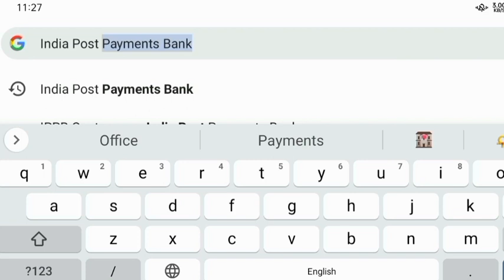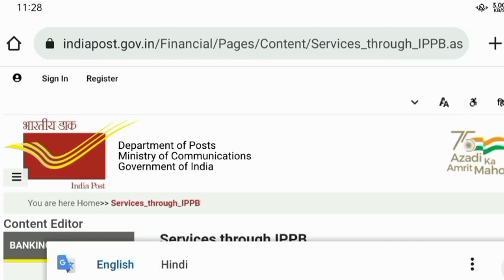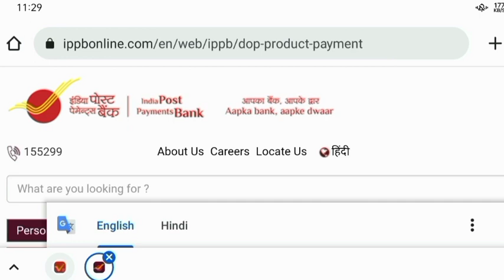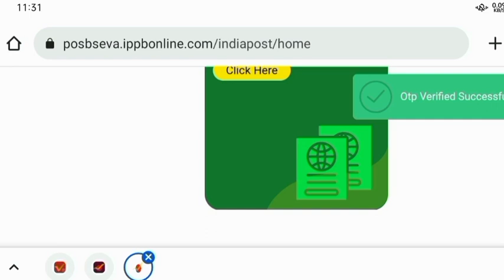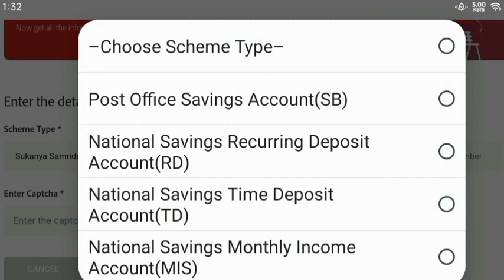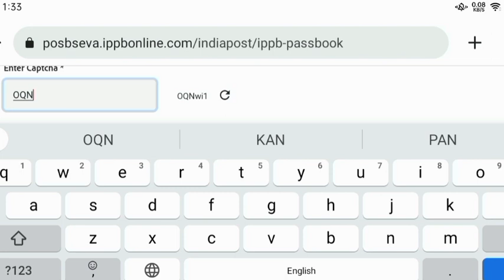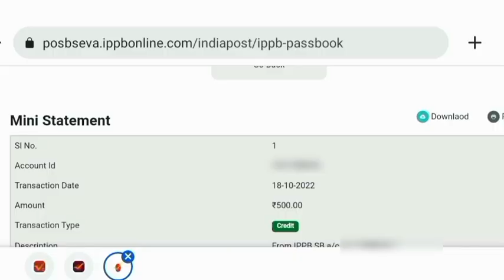मोबाइल से सुकन्या समृद्धि खाते का मिनी स्टेटमेंट कैसे चेक करें। How Check Mini Statement Of SSA.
Dosto, Is Video Me Aap Ko Batauga Ki Aap Kaise Ghar Baithe Apne Mobile Phone Se Post Office Ke Sukanya Samridhi Account Ka Account Balance+Mini Statement Kaise Check Kar Sakte Ho.

Video Me Batay Huy Procedure Ko Follow Karte Huy Aap Bhi Apne Sukanya Samridhi Account Ka Account Balance+Mini Statement Easily Check Kare.